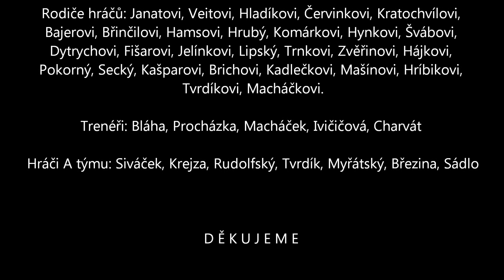Posilovna SK Sršni Kutná Hora